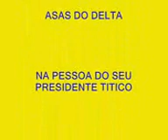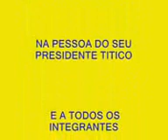CARCARAS DO CORISCO no 2 encontro de motociclismo do Asas do Delta- 09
Esta foi a viagem dos Carcarás a Parnaíba em julho de 2009 para o segundo encontro de motociclismo do Asas do Delta. Foi super organizado e animado. Os Asas do Delta estão de parabéns. valeu Titico... valeu pessoal.